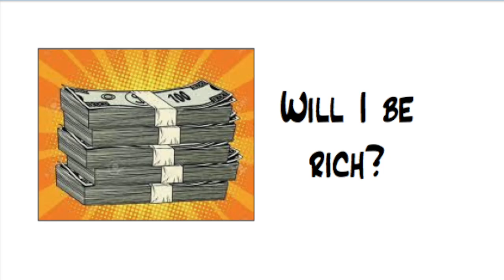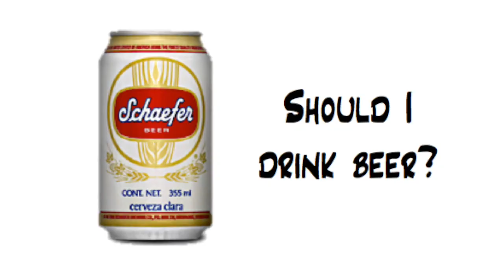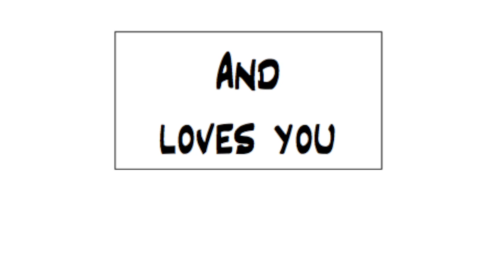"Mystical Banana" by Neal Acito copyright 2023